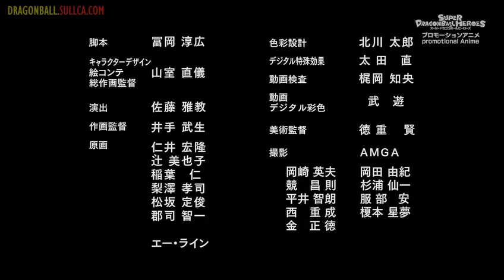Dragon Ball súper capítulo 25